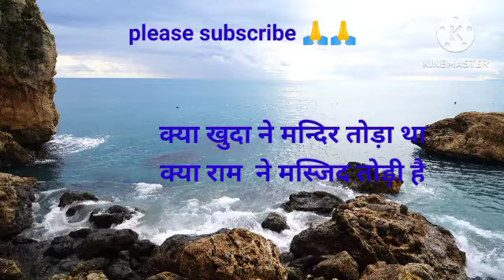A beautiful poetry written by Ashutosh Rana ji